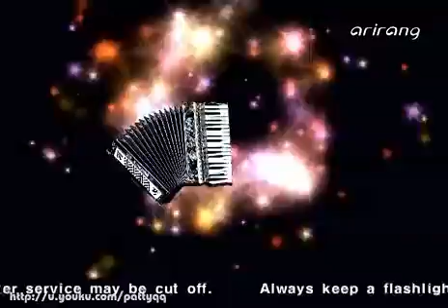U-Kiss Pops In Seoul Son Dambi 1_3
LOL ... Kevin's really hyper in this one isn't he xDDD

U-kiss cut =]
All Three Parts are uploaded, go to my channel for the next part.